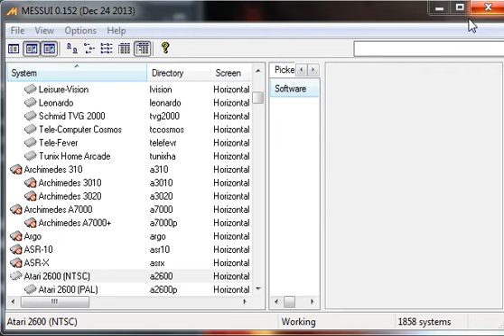BurgerTime - Atari 2600 - emulador MESSUI 0.152 - probado en Windows 7 x64